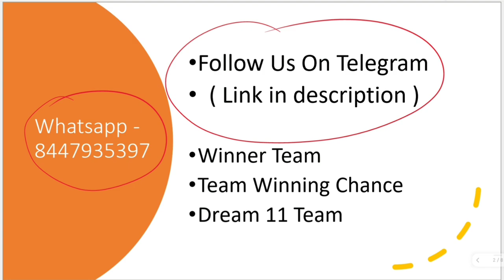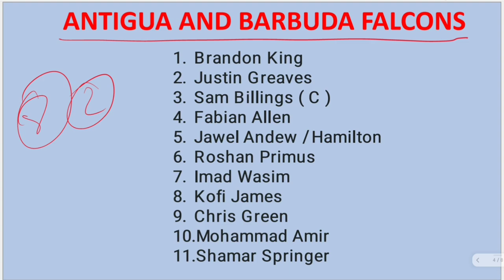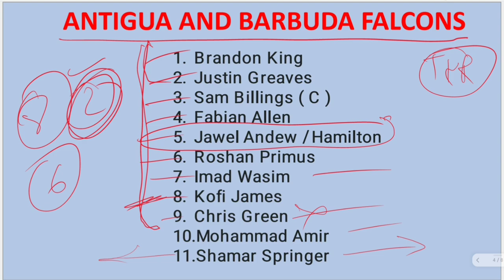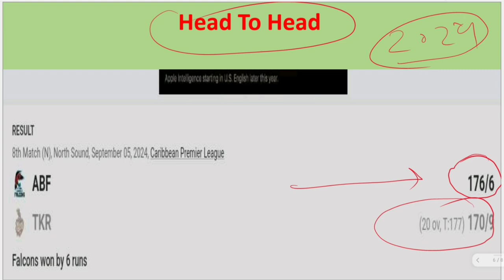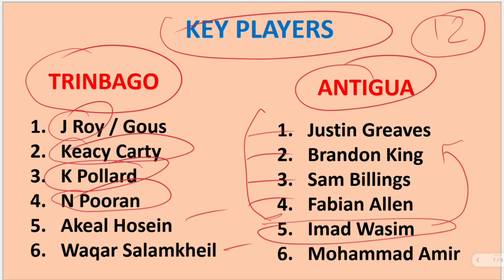Trinbago vs Antigua Match Prediction, Today CPL Match Antigua vs Trinbago Winner Prediction,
SESSION TIPS
DREAM11 TEAM
TEAMS PREVIEW
PITCH REPORT
MATCH REPORT

Search Keyword...

cpl2024 match
cpl2024 prediction
Caribbean prermier league 2024
CPL live match
CPL best match prediction
who will win today CPL match
whowillwintoday
matchprediction
matchpredictin2024
todaymatchprediction
todaymatchprediction2024
todaymatchwinner
todaymatchwinnerprediction
todaythehundredmatch
TheHundredmens2024winner
cricketprediction

CPL2024 match prediction
today cpl match winner
Pitchreport
pitchreports
T-20 Cricket analysis
t-20matchwinner
todaymatchwinnerprediction
todaymatchlivescore
todaymatchwinnerprediction
The Hundred mens  League 2024

The Hundred men's competitions 2024 prediction , the hundred 2024 Prediction , the hundred mens competitions 2024 Prediction,